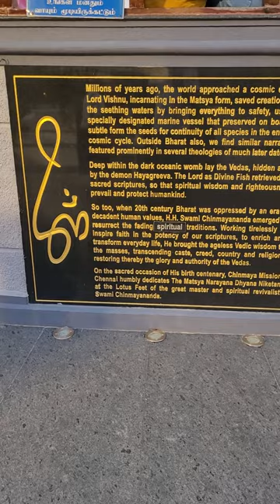The Mathsyanarayanan Temple is situated on ECR at Udhandi.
Tamil Nadu

Matsya Narayana Temple, Uthandi, Chennai, Tamil Nadu

This Temple is located four Kms on the left side after VGP Golden Beach Resort. The Presiding Deity of this Temple is Matsya Narayana Perumal who is an incarnation of Lord Vishnu. This Temple is built on a land that was donated to Chinmaya Mission around 25 years ago. This is a Sea Shore Temple built on the shores of Bay of Bengal. The Idols here are not within the four walls like in other Temples. There is also a pebbled path way leading you from one place to the other within the Temple to give the Devotees an Accupressure Treatment. The main Idol of Lord Vishnu which is  a Matsya or Fish Avatar is carved out of a 12 feet granite and it is surrounded by 108 other pillars. Each of the 9 feet pillar has inscriptions drawn from Vishnu Shasranamam and Ashtothara Sadha Namavali. The inscriptions are in Tamil and Sanskrit with an English translation. Lords Ganesha, Hanuman and Shiva have an Idol in the Meditation Park.  All the Statues are open skywards which means there is no roofing and the entire Temple is open to the vagaries of nature. This Temple draws an equal number of Tourists apart from the normal Devotees since it is located in a Tourist hub on ECR.

Temple Address: Matsya Narayana Temple, Rajaji Salai off ECR Uthandi, Chennai 600 119

Temple Timing: 6:30 AM to 10:30 AM and 4:30 PM to 8:30 PM